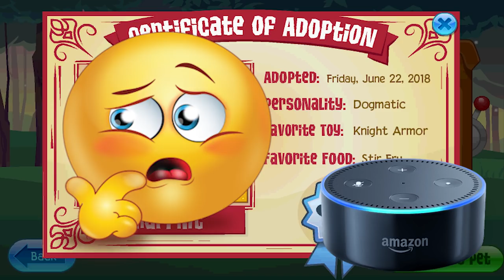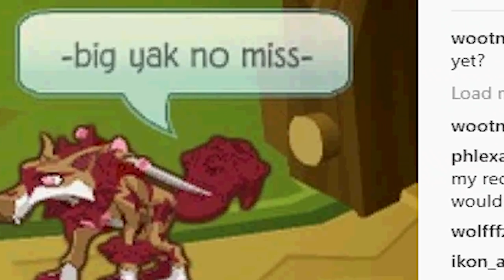Crazy Rare Pet Hedgehog Offers & Trading WootMoo on Animal Jam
This pet can be found in Series 4 Adopt-A-Pets. I take it to the Pet Stop and check out all of the clothing options including a headdress and cool spike! Then we go look at some trade offers for it and finally I end up trading it to Wootmoo even though his offer was not the best.